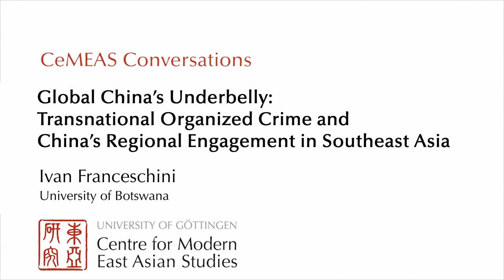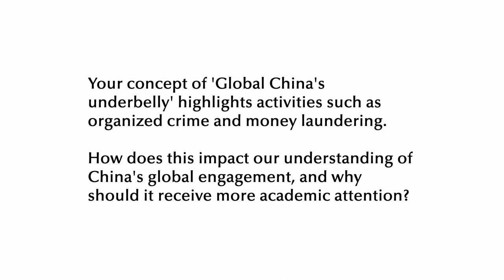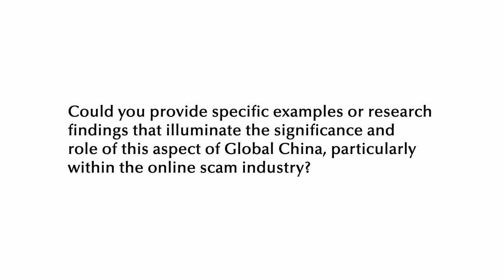Global China’s Underbelly: Transnational Organized Crime and China’s Regional Engagement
in Southeast Asia. In this interview, Ivan Franceschini (University of Botswana) discusses the following questions:

1. Your book, 'Global China as Method,' challenges the view of China as an isolated entity with unique systems. How does this new perspective contribute to our understanding of China's position in the world?
2. Your concept of 'Global China's underbelly' highlights activities such as organized crime and money laundering. How does this impact our understanding of China's global engagement, and why should it receive more academic attention?
3. Could you provide specific examples or research findings that illuminate the significance and role of this aspect of Global China, particularly within the online scam industry?

Ivan Franceschini is a Senior Lecturer in Chinese Studies at the University of Botswana. His latest books include Xinjiang Year Zero (co-edited with Darren Byler and Nicholas Loubere, ANU Press 2022), Proletarian China: A Century of Chinese Labour (co-edited with Christian Sorace, Verso Books 2022), and Global China as Method (co-authored with Nicholas Loubere, Cambridge University Press 2022).

With Tommaso Facchin, he co-directed the documentaries Dreamwork China (2011) and Boramey: Ghosts in the Factory (2021). He is a founder and chief editor of the Made in China Journal, The People’s Map of Global China, and Global China Pulse.
Ivan has been conducting research on Chinese engagements in Cambodia since the early 2010s, with a particular focus on issues related to labour rights and, most recently, Chinese organised
crime.

This video was recorded as part of our ENLIGHT workshop 'More than a Distant Relative: China and its Neighbors in an Increasingly Turbulent World.'